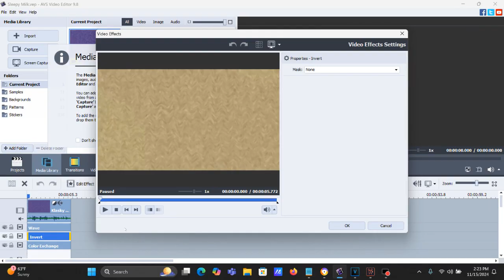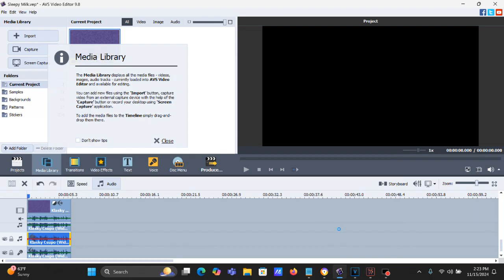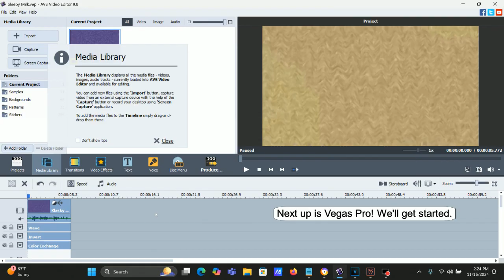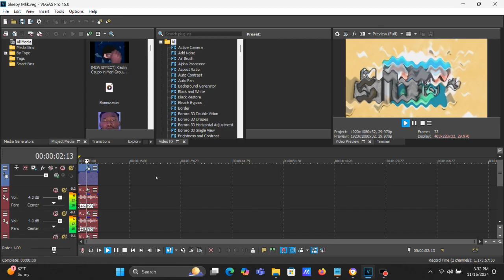How To Make Sleepy Milk On AVS And Vegas Pro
This is the accurate way of making Sleepy Milk effect on Vegas Pro. I took the time to keep it as perfect as it should be by comparing the AVS version of this effect to the Vegas Pro version, and it certainly worked.

How To Make Sleepy Milk (X Enhanced With Sleepy Milk):

AVS Version:

(VideoFX)

1st: Color Correction

Brightness:  0
Temperature: 0
Contrast:    0
Saturation:  0
Gamma:       0
Hue:        -35

2nd: Wave

Peaks:      15
Amplitude:  20
Speed:      5
Offset:     0

3rd: Invert

4th: Color Exchange

(AudioFX)

Pitches:

70
60 (Helium)
120
140 (Alto)

Pitches For Audacity:

+6.19
+8.79
-3.19
-5.79

Vegas Pro Version:

(VideoFX)

1st: Pan/Crop - Flip Vertical

2nd: Wiggle (NewBlue) - Sleepy Milk

Rate:       86.39
Strength:   25.85
Drift:      10.88
Crop:        0.00
Edges:       Replicate
Orientation: Horizontal

3rd: Dunaj Flip - Flip Vertically

4th: Invert - (Default) or 100% Inversion

5th: HSL Adjust - Hue 0.903/Sleepy Milk

Add To Hue: 0.903
Saturation: 1.000
Luminance:  1.000

6th: Gradient Map - Golden Milk

[*0 1 2]

0; R:   255, G:   255, B:  255, A:  255 (White)
1; R:     0, G:     0, B:    0, A:    0
2; R:     0, G:     0, B:    0, A:    0

(AudioFX)

+6.19
+8.79
-3.19
-5.79

Effect by Lucas YTP 2024

An New Effect I Called sleepy milk

Klasky Csupo in Sleepy Milk

(SONY VEGAS VERSION) Klasky Csupo in Sleepy Milk

How to make Sleepy Milk (SONY VEGAS VERSION)